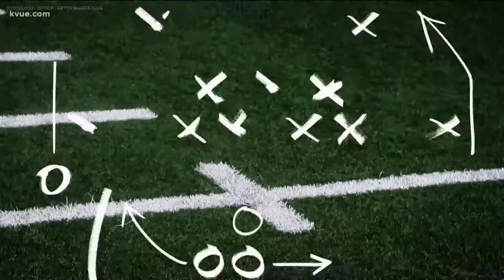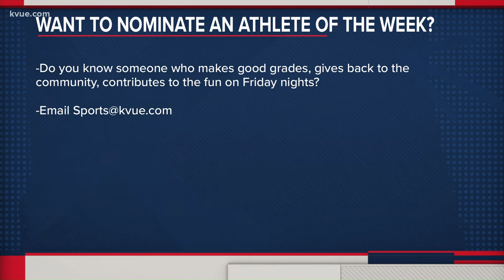KVUE’s Friday Football Fever Athlete of the Week – Oct. 29, 2021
Louis Gonzalez from Dripping Springs High Schools is our player of the week!